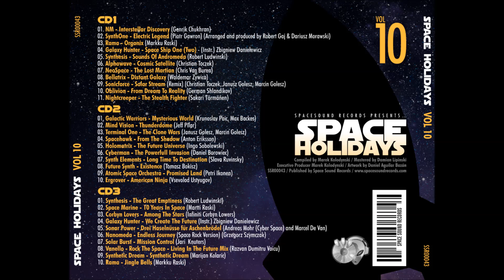NM - Interstellar Discovery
! If you want, if you like it, buy original song when it's available on CD, Vinyl, Ogg, Wav or Mp3 !.

SpaceSynth World